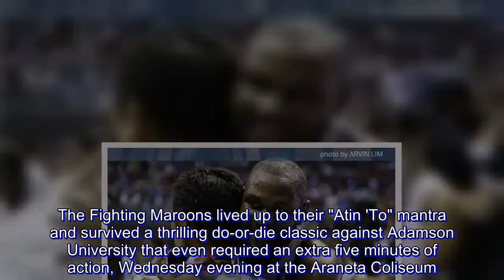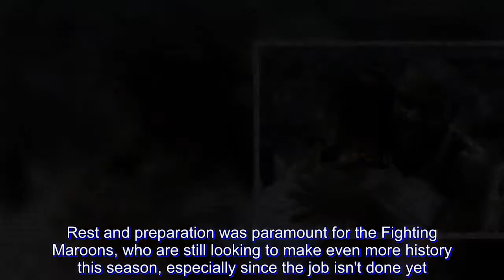UAAP: Finals berth is nice, but mission not yet complete for Bright Akhuetie and UP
For the first time in over three decades, University of the Philippines is headed to the UAAP Men's Basketball finals.

The Fighting Maroons lived up to their "Atin 'To" mantra and survived a thrilling do-or-die classic against Adamson University that even required an extra five minutes of action, Wednesday evening at the Araneta Coliseum.

In the end however, the night belonged to the Diliman.

Now, UP meets the defending champions and the number-one seeded Ateneo de Manila University Blue Eagles in a Finals series that has been dubbed as "The War of Katipunan."

And as ecstatic and as jubilant as the players and the community deserve to be - especially after breaking a 32-year finals drought - simply making it into the finals isn't the ultimate goal. Hoisting the title is, and to get there, there's more work to be done.

That's precisely why instead of celebrating, the Maroons were told to get some much needed rest.

"Despite the whole celebration and all, everyone being happy, like coach said, we just have to go back, get some rest and start over today again, because Saturday’s just here," UP big man Bright Akhuetie told ABS-CBN Sports. "We have a long time to rest, so we just have to go back and work on the stuff we need to work on against Ateneo."

"All this time, we’ve been focused on Adamson, now it’s time to go back and start again against Ateneo. Watch our past games, and see the adjustments we have to do, because it’s gonna be tough, no doubt," he continued.

Akhuetie, the season's Most Valuable Player, revealed that there wasn't even time for a little get together after the historic feat.

Rest and preparation was paramount for the Fighting Maroons, who are still looking to make even more history this season, especially since the job isn't done yet.

"That was what Coach Bo [Perasol] actually said. We didn’t even have a team dinner or celebration, he told everybody to go home, get enough rest, and we’ll be here [for practice] 5:00 PM tomorrow."

It's easy to get distracted after a historic and emotionally-charged win like what UP accomplished, Wednesday night. By any account, this season will be their best in decades, and this will be their first Finals appearance since the UAAP switched to the Final Four format.

But again, much like the mindset of most teams and athletes, it's a failed season unless you bring home a championship.

[Coach Bo] just tried to put it in our heads and let us know that this is what it is, we’re not celebrating anything," Akhuetie continued.  "We are going to get ready for the next step because this is not it, we still have one more to go. This is another step closer to achieving that, so let’s not just sit back and say that this is it."

In their past two meetings this season, Ateneo has gotten the better of their Katipunan neighbors, and heading into the season's finale, UP are considered as the underdogs.

Akhuetie knows that to be able to compete and beat the Blue Eagles, it's going to take a team effort